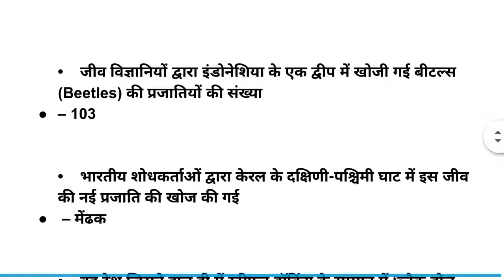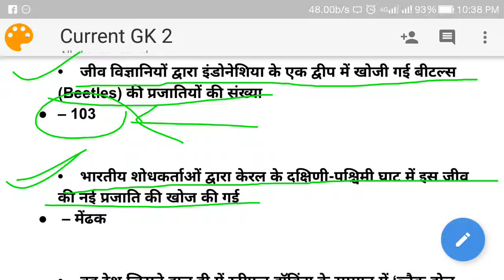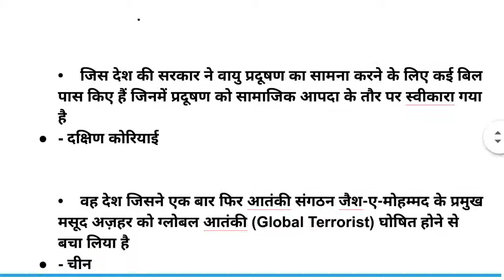Current Affairs ।। करंट अफेयर्स प्रश्नोत्तरी 10 महत्वपूर्ण प्रश्न, 14 मार्च 2019